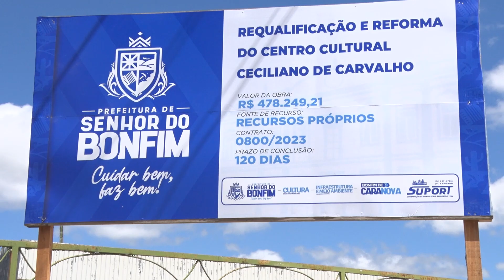ORDEM DE SERVIÇO - REFORMA DO CENTRO CULTURAL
Centro Cultural Ceciliano de Carvalho passará por reforma após abandono. Obra de requalificação não inclui novos sistemas de som e iluminação. A reforma custará quase R$500 mil.